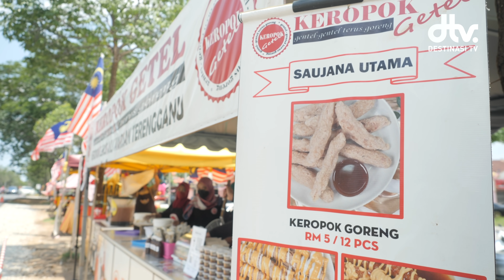Getel-Getel Keropok Lekor, Terus GORENG! | Makan Makan Bersama Fendi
Kali ini, Fendi berada di sekitar Saujana Utama, Sungai Buloh untuk mencari Keropok Lekor Terengganu yang 100% Asli di sekitar Lembah Klang!

Kerepok Lekor Getel ni menggunakan bahan-bahan yang segar untuk mendapatkan kesegeran dalam Keropok Lekor tersebut. Tidak hairan lah gerai ini telah membuka lebih 22 buah cawangan di sekitar Lembah Klang!

📍Lokasi : Jalan Dahlia 5, Bandar Saujana Utama, 47000 Sungai Buloh, Selangor

Merupakan sebahagian dari Kumpulan Manggis Destinasi TV menghasilkan siri video digital yang menghiburkan, mendidik dan berkualiti tinggi untuk tayangan umum secara percuma di platform seperti Youtube, Facebook, Instagram, IFlix dan Dim Sum.